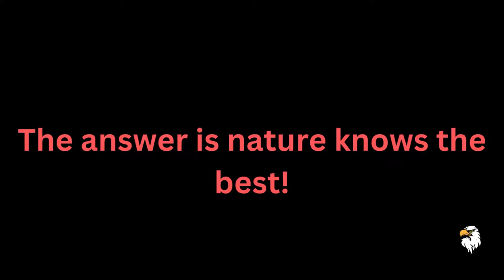Deadly and Dangerous Spiral Courtship of Eagles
Spiral courtship of eagles that is deadly and dangerous maneuver is an amazing natural miracle to watch, but it has two reasons why eagles start spiral courtship or cartwheel display or death spiral, spiral courtship is  an integral part of eagles mating, and it is also eagles fighting for the territory, eagles lock talons and cartwheel towards the earth, if they fight for the territory sometimes they don’t unlock talons and it may end up fatally because  they may fall down on the earth from a high distance. Eagles fighting for territory and eagles courtship both are very beautiful to watch but very dangerous at the same time, eagle the king of the sky with its activity is amazingly beautiful, for more details please watch Deadly and Dangerous Spiral Courtship of Eagles.